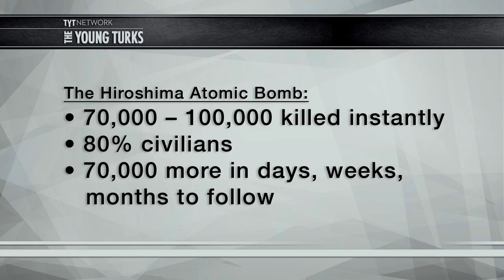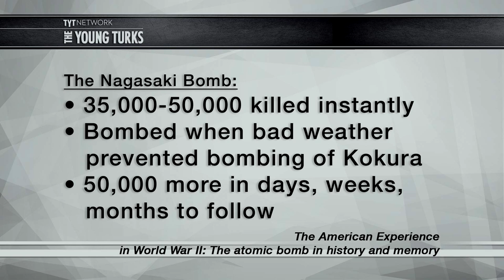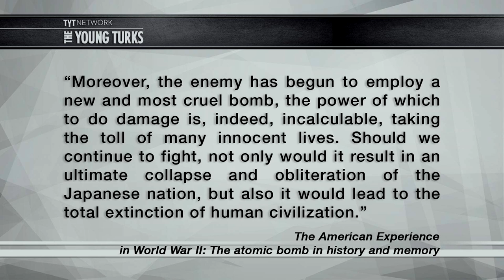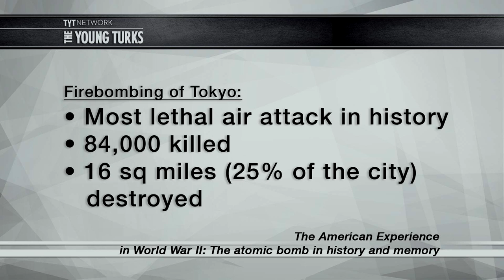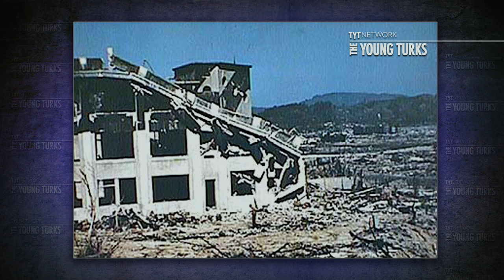Japan Mourns Hiroshima's 70th Anniversary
Today is the 70th anniversary of the first detonation of an atomic weapon against civilians.  The Japanese people gathered for ceremonies to mourn the tragedy.  John Iadarola (Think Tank) and Ben Mankiewicz (Turner Classic Movies), hosts of The Young Turks, break it down.

"Seventy years ago, the city was incinerated by an atomic bomb, its population halved by the new and terrifying American weapon nicknamed Little Boy.

On Thursday, political leaders, aging survivors and ordinary citizens gathered at 8:15 a.m. to mourn the moment when the city unwillingly became part of the world’s introduction to the nuclear age. The bomb dropped on Hiroshima, together with another that hit Nagasaki three days later, killed more than 200,000 people, most of them civilians.”*

The Largest Online News Show in the World. Hosted by Cenk Uygur and Ana Kasparian. LIVE STREAMING weekdays 6-8pm ET.